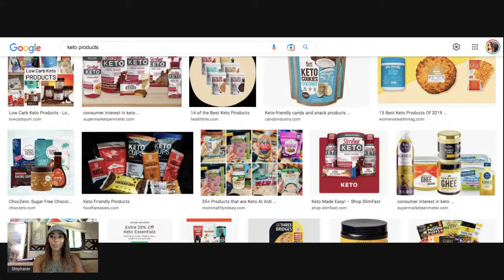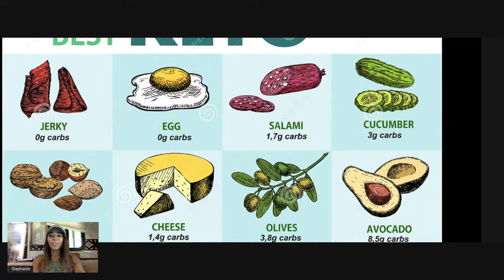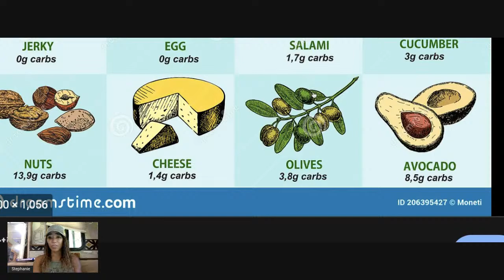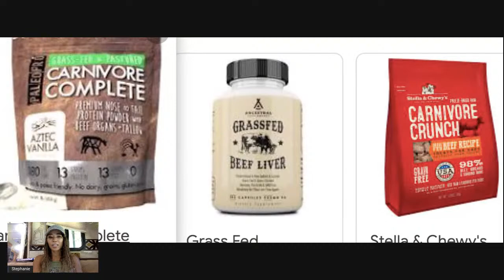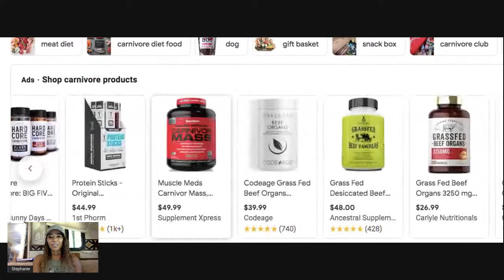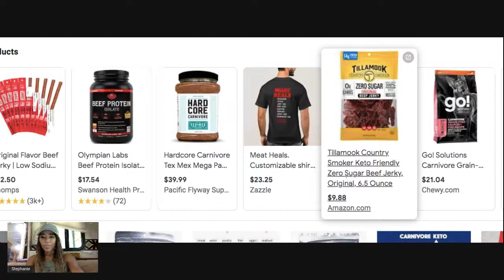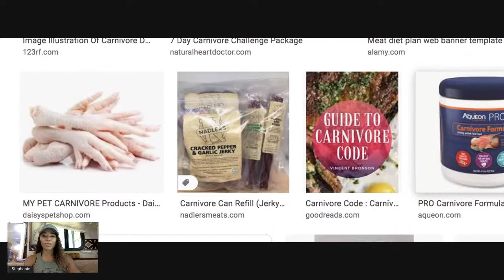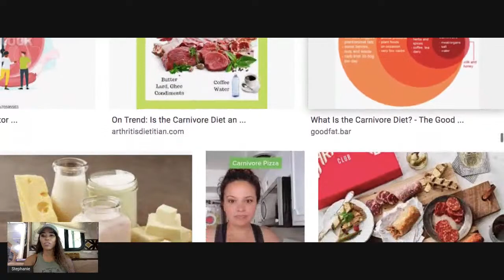WHAT KILLED THE KETO DIET. Carnivore is next. Here's why!!!!!